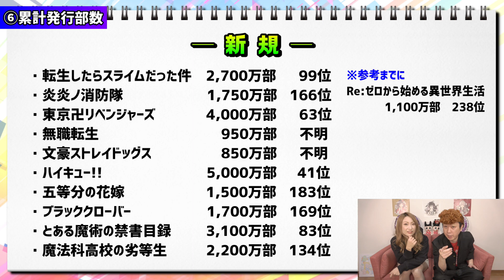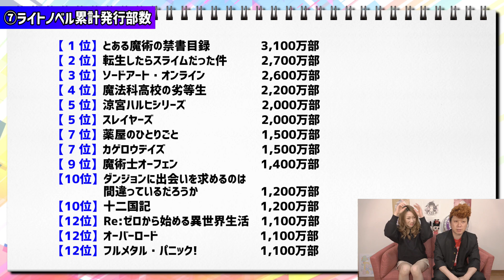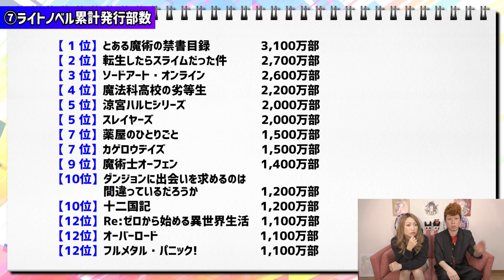【2月コラボ予想!!】毎年来る大型コラボを過去データや傾向、更に色々な情報を提供するのでみんなで予想しよう‼︎【モンスト】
モンスターストライクの2月のコラボガチャの予想動画になります!!
毎年、2月は大型コラボが来る傾向があり、めちゃくちゃ楽しみですよね！
皆さんの予想＆希望もコメント欄で聞いてみたいです!!

今回は過去データ、傾向、累計発行部数、アニメ人気ランキングなど、様々な点からの予想となりますが、自分の調べた一部のデータも皆さんに提供して、みんなで予想しながら盛り上がれたら最高じゃないか!!って感じで作ってます!!

＝＝＝　モンスト おバカ企画の動画　＝＝＝

【恐怖映像】アンドロメダが出るまでガチャを引いた結果…提供割合なんて信じれなくなった…

オーブ500個の夢を見つつ、10連×5と1体確定10連ガチャ×1はどっちがお得なのか？検証も兼ねて人柱になってきた!!